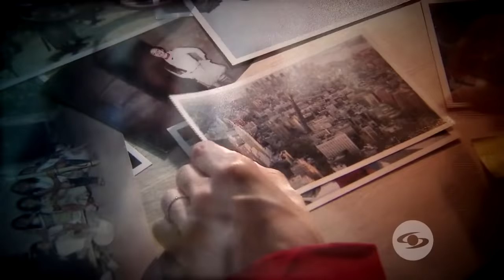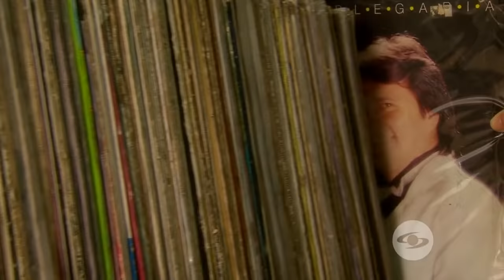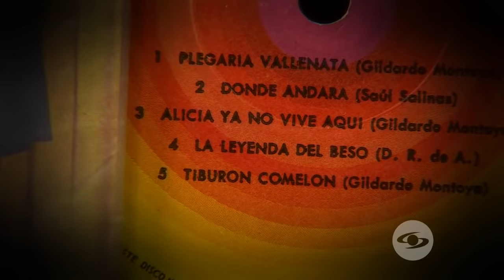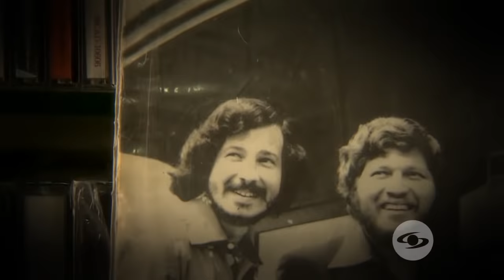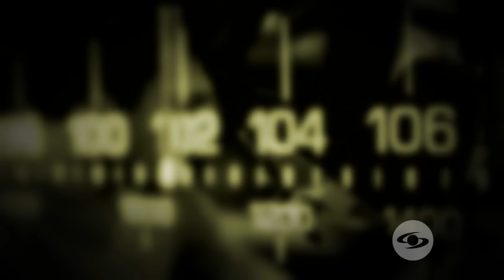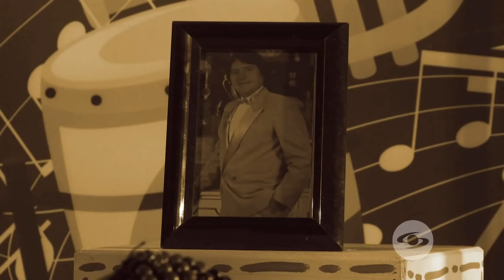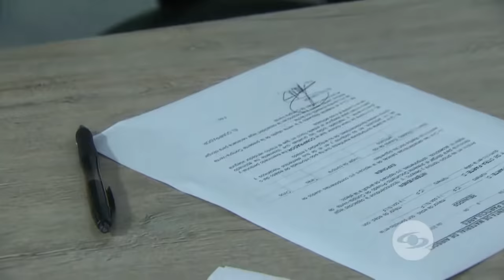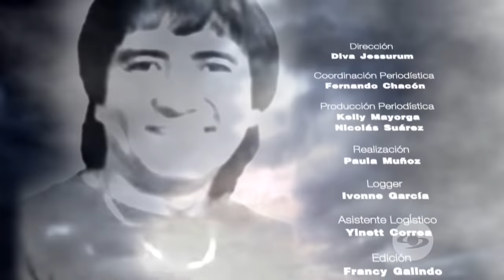Expediente Final: ¿Por qué asesinaron al popular cantante Jairo Paternina?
Los detalles de la muerte del artista son aterradores, pues falleció en extrañas circunstancias. Seis hombres lo abordaron minutos antes de salir a un show, ¿fue un error?